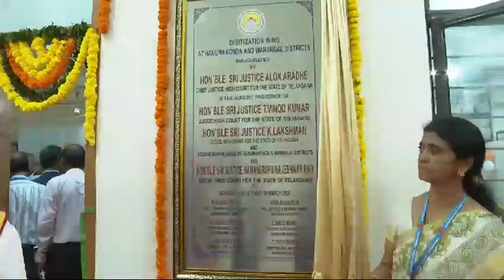వరంగల్ కోర్టులో చీఫ్ జస్టిస్ | Chief Justice of Telangana | Warangal Tour || Avh Times